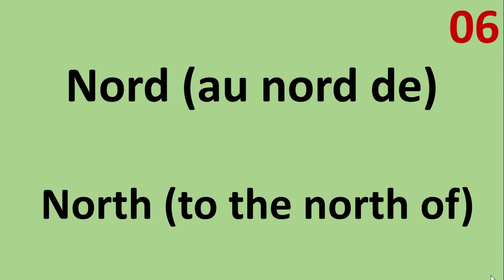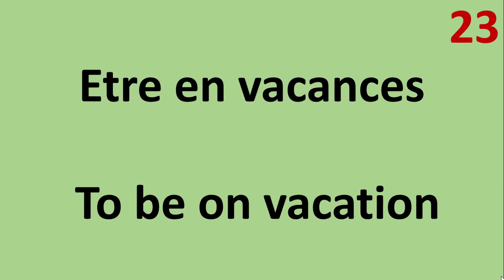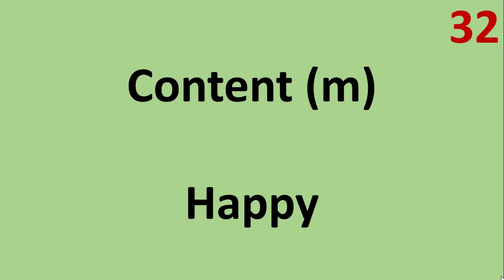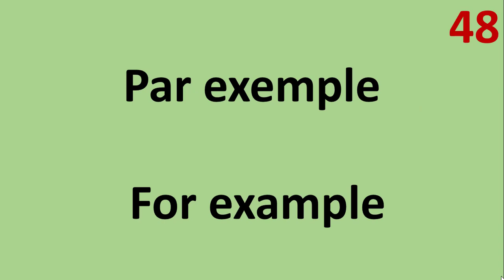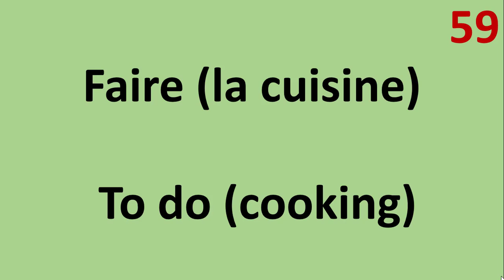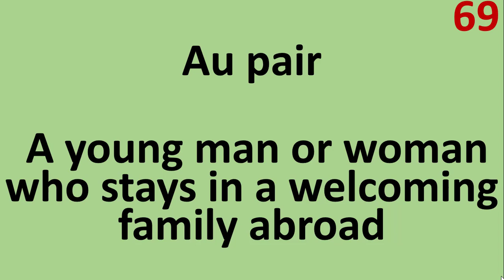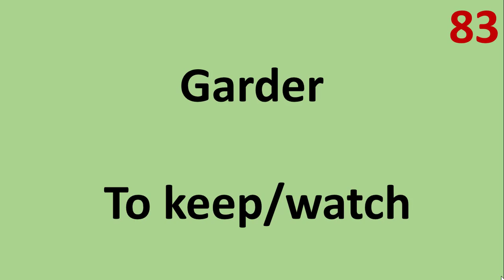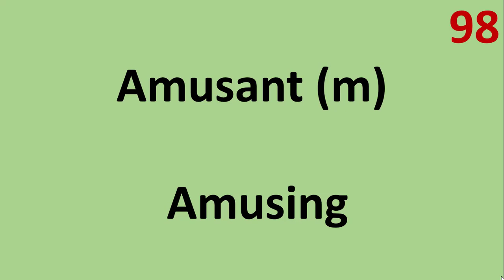Part 03 (201-300) 100 French Vocabs for Beginners || DELF A1 French Vocabulary || French Language